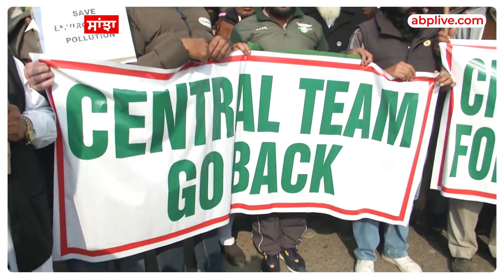CM Mann Vs Khattar | ਪਾਣੀ ਦਾ ਅਸਲ ਮਾਲਕ ਕੌਣ? SYL ਮੁੱਦੇ 'ਤੇ ਮੀਟਿੰਗ ਦਾ ਕਿਸਾਨਾਂ ਨੇ ਕੀਤਾ ਵਿਰੋਧ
28 ਦਸੰਬਰ 2023 ਨੂੰ ਇਕ ਵਾਰ ਫਿਰ ਤੋਂ ਪੰਜਾਬ ਹਰਿਆਣਾ ਦੇ ਵਿਵਾਦਤ ਮੁੱਦੇ syl ਸੰਬੰਧੀ ਦੋਹਾਂ ਰਾਜਾਂ ਦੇ ਮੁੱਖ ਮੰਤਰੀਆਂ ਤੇ ਕੇਂਦਰੀ ਲੀਡਰਾਂ ਵਿਚਕਾਰ ਮੀਟਿੰਗ ਹੋਈ ਹੈ
ਜੋ ਬੇਨਤੀਜਾ ਨਿਕਲੀ
ਲੇਕਿਨ ਇਸ ਮੀਟਿੰਗ ਤੋਂ ਪਹਿਲਾਂ ਪੰਜਾਬ ਦੀਆਂ ਕਿਸਾਨ ਜਥੇਬੰਦੀਆਂ ਵੱਲੋਂ ਮੋਹਾਲੀ 'ਚ ਦੱਬ ਕੇ ਰੋਸ਼ ਮੁਜ਼ਾਹਰਾ ਕੀਤਾ ਗਿਆ
ਕਿਸਾਨ ਯੂਨੀਅਨ ਦਾ ਕਹਿਣਾ ਹੈ ਕਿ ਪੰਜਾਬ ਕੋਲ ਆਪਣੇ ਲਈ ਪਾਣੀ ਨਹੀਂ ਹੈ ਅਤੇ ਜੇਕਰ ਸਰਕਾਰ ਹਰਿਆਣਾ ਸਮੇਤ ਹੋਰਨਾਂ ਸੂਬਿਆਂ ਨੂੰ ਪਾਣੀ ਵੰਡਣ ਲਈ ਕਹੇ ਤਾਂ ਇਹ ਗਲਤ ਹੋਵੇਗਾ।ਉਨ੍ਹਾਂ ਦਾ ਕਹਿਣਾ ਹੈ ਕਿ ਇਸ ਮੁੱਦੇ ਤੇ ਵਾਰ ਵਾਰ ਮੀਟਿੰਗਾਂ ਕਰਨਾ ਤੇ ਫੈਸਲੇ ਲਈ ਦਬਾਅ ਪਾਉਣਾ ਗਲਤ ਹੈ
ਪ੍ਰਦਰਸ਼ਨਕਾਰੀਆਂ ਨੇ ਕੇਂਦਰੀ ਜਲ ਸਰੋਤ ਮੰਤਰੀ ਗਜੇਂਦਰ ਸਿੰਘ ਸ਼ੇਖਾਵਤ ਨਾਲ ਹਰਿਆਣਾ ਅਤੇ ਪੰਜਾਬ ਦੇ ਮੁੱਖ ਮੰਤਰੀਆਂ ਦੀ ਪ੍ਰਸਤਾਵਿਤ ਮੀਟਿੰਗ ਦੇ ਖਿਲਾਫ ਵੀ ਨਾਅਰੇਬਾਜ਼ੀ ਕੀਤੀ। ਉਸ ਦਾ ਕਹਿਣਾ ਹੈ ਕਿ ਇਹ ਮੀਟਿੰਗ ਪੰਜਾਬ ਵੱਲੋਂ ਆਪਣੇ ਹਿੱਸੇ ਦੀ ਐਸਵਾਈਐਲ ਬਣਾਉਣ ਅਤੇ ਹਰਿਆਣਾ ਨਾਲ ਪਾਣੀ ਵੰਡਣ ਲਈ ਸੱਦੀ ਗਈ ਹੈ।ਜੋ ਉਨ੍ਹਾਂ ਨੂੰ ਪਸੰਦ ਨਹੀਂ
ਦੱਸ ਦਈਏ ਕਿ ਐਸਵਾਈਐਲ ਦਾ ਮੁੱਦਾ ਪਿਛਲੇ ਕਈ ਸਾਲਾਂ ਤੋਂ ਪੰਜਾਬ ਅਤੇ ਹਰਿਆਣਾ ਦਰਮਿਆਨ ਵਿਵਾਦ ਦਾ ਕਾਰਨ ਬਣਿਆ ਹੋਇਆ ਹੈ।
ਇਸ ਨਹਿਰ ਨੂੰ ਬਣਾਉਣ ਪਿੱਛੇ ਵਿਚਾਰ ਇਹ ਸੀ ਕਿ ਇਸ ਨਾਲ ਰਾਵੀ ਅਤੇ ਬਿਆਸ ਦਰਿਆਵਾਂ ਦਾ ਪਾਣੀ ਦੋਵਾਂ ਰਾਜਾਂ ਵਿਚਕਾਰ ਸਹੀ ਢੰਗ ਨਾਲ ਵੰਡਿਆ ਜਾਵੇਗਾ। ਇਸ ਪ੍ਰਾਜੈਕਟ ਵਿੱਚ 214 ਕਿਲੋਮੀਟਰ ਲੰਬੀ ਨਹਿਰ ਬਣਾਈ ਜਾਣੀ ਹੈ, ਜਿਸ ਵਿੱਚੋਂ 122 ਕਿਲੋਮੀਟਰ ਪੰਜਾਬ ਵਿੱਚ ਅਤੇ ਬਾਕੀ 92 ਕਿਲੋਮੀਟਰ ਹਰਿਆਣਾ ਵਿੱਚ ਬਣਾਈ ਜਾਣੀ ਹੈ।
ਹਰਿਆਣਾ ਸਰਕਾਰ ਐਸਵਾਈਐਲ ਨਹਿਰ ਦੇ ਨਿਰਮਾਣ ਬਾਰੇ ਸੁਪਰੀਮ ਕੋਰਟ ਦੇ ਫੈਸਲੇ ਨੂੰ ਲਾਗੂ ਕਰਨਾ ਚਾਹੁੰਦੀ ਹੈ।
ਹਰਿਆਣਾ ਨੇ ਆਪਣੇ ਖੇਤਰ ਵਿੱਚ ਇਸ ਪ੍ਰਾਜੈਕਟ ਨੂੰ ਪੂਰਾ ਕੀਤਾ ਹੈ। ਪੰਜਾਬ ਨੇ ਵੀ 1982 'ਚ ਇਸ 'ਤੇ ਕੰਮ ਸ਼ੁਰੂ ਕੀਤਾ ਸੀ ਪਰ ਬਾਅਦ 'ਚ ਬੰਦ ਕਰ ਦਿੱਤਾ।ਤੇ ਇਹ ਵਿਵਾਦ ਲੰਬੇ ਸਮੇਂ ਤੋਂ ਚੱਲ ਰਿਹਾ ਹੈ |ਜਿਸ ਤੇ ਸੁਣਵਾਈ ਕਰਦੇ ਹੋਏ 4 ਅਕਤੂਬਰ ਨੂੰ ਸੁਪਰੀਮ ਕੋਰਟ ਨੇ ਕੇਂਦਰ ਨੂੰ ਕਿਹਾ ਸੀ ਕਿ ਉਹ ਪੰਜਾਬ ਦੀ ਜ਼ਮੀਨ ਦਾ ਸਰਵੇਖਣ ਕਰੇ ਜਿੱਥੇ ਐਸਵਾਈਐਲ ਨਹਿਰ ਦਾ ਕੁਝ ਹਿੱਸਾ ਬਣਨਾ ਹੈ ਅਤੇ ਉੱਥੇ ਹੋ ਰਹੇ ਨਿਰਮਾਣ ਬਾਰੇ ਵੀ ਜਾਣਕਾਰੀ ਦਿੱਤੀ ਜਾਵੇ।

 / abpsanjha

ABP Sanjha